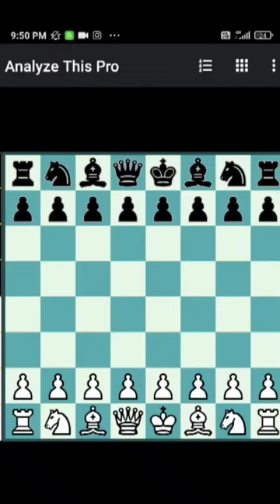ITALIAN GAME TRAP